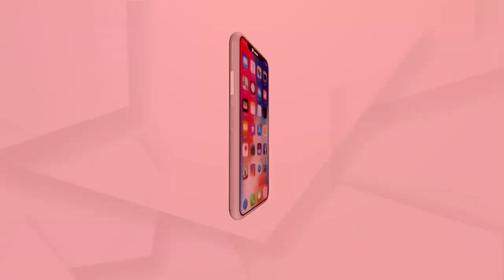ଆଜି ଭାରତ ବନ୍ଦ ......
ତେବେ ରାୟଗଡା ଜିଲ୍ଲା ଗୁଣୁପୁର ଓଭର ବ୍ରିଜ ଛକଠାରେ ବିଭିନ୍ନ ଚାଷୀ ସଂଗଠନ ଓ ବାମ ଦଳ ପକ୍ଷରୁ ଟାୟାର ଜାଳି ରାସ୍ତା ଅବରୋଧ କରାଯାଇଛି .